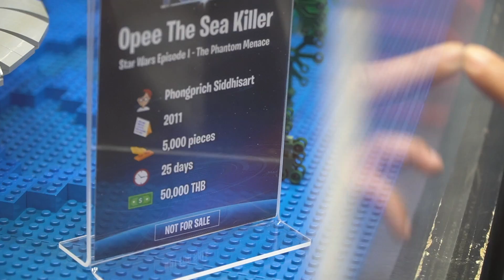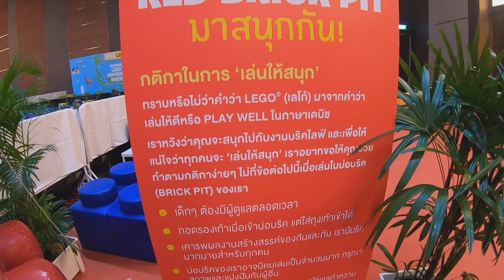พาออก้า​ ! เที่ยวงานเลโก้ นั้น โก้จริง จริง ท่ะแดดแทดแดดแทดแท้แดแด้ด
มหกรรมตัวต่อเลโก้นับล้านกลับมาอีกครั้ง!
พร้อมธีมใหม่เอาใจแฟน สตาร์ วอร์ส ‘บริคไลฟ์ ฟอร์ซ’

จัดขึ้นตั้งแต่วันที่ 14-17 พฤศจิกายนนี้ ณ ทรู ไอคอน ฮอลล์ ชั้น 7, ไอคอนสยาม ถนนเจริญนคร บัตรเข้าชมราคา 500 บาท พร้อมรับของที่ระลึก 1 ชิ้น และคูปองส่วนลดมูลค่า 150 บาท เมื่อซื้อสินค้าเลโก้ทุก 1,500 บาท ซื้อบัตรได้แล้วที่ไทยทิคเก็ตเมเจอร์ทุกสาขา